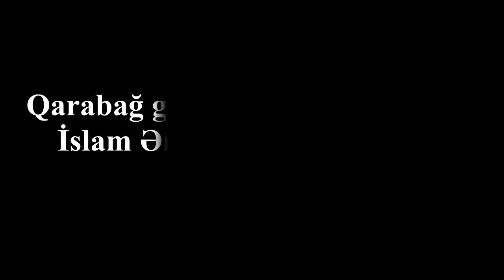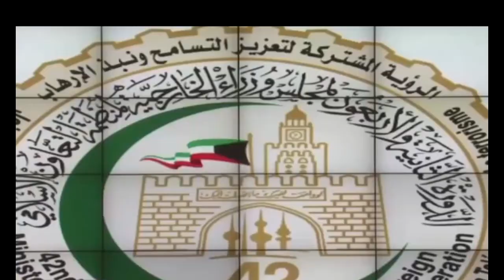Qarabağ gerçəklikləri İslam Əməkdaşlıq Təşkilatı obyektivində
Müasir beynəlxalq münasibətlər sistemində  beynəlxalq və regional təşkilatların rolu xüsusi əhəmiyyət kəsb edir. Beynəlxalq və regional təşkilatlar yeni dünya nizamının formalaşmasına təsir göstərən aparıcı amillərdəndir. Sülhməramlı fəaliyyəti ilə tanınan, “müsəlman dünyasının BMT-si”olaraq adlandırılan İslam Əməkdaşlıq Təşkilatı dünya düzəninin əsas fiqurlarından biridir.
İslam dünyasının bir parçası olan  Azərbaycan 1991-ci il dekabrın 8-dən İƏT ilə çoxtərəfli münasibətlər qura bilmişdir. İƏT yarandığı 25 sentyabr 1969-cu il tarixindən 2011-ci ilədək İslam Konfransı Təşkilatı (İKT) adını daşımışdır.  İKT Azərbaycanın beynəlxalq hüququn müstəqil subyekti kimi qəbul olunduğu ilk beynəlxalq təşkilatdır.
Respublikamızın İslam Əməkdaşlıq Təşkilatına üzv qəbul olunması Azərbaycan həqiqətlərinin beynəlxalq müstəviyə çıxarılmasına şərait yaratdı. Bu istiqamətdə atılan ən mühüm addımlardan biri 1994-cü il dekabrında Mərakeşdə  Təşkilata üzv olan ölkələrin dövlət və hökumət başçılarının 7-ci Zirvə toplantısında 2 mühüm qətnamənin qəbulu oldu. Birinci qətnamədə Ermənistanın Azərbaycana təcavüzü kəskin şəkildə pislənərək bu təcavüzə son qoyulması tələb olunmuş, zor gücünə ərazi ələ keçirilməsinin yolverilməz olduğu bildirilməklə ilk dəfə olaraq Ermənistan beynəlxalq səviyyədə təcavüzkar kimi qiymətləndirilmişdir. İkinci qətnamədə isə Ermənistanın hərbi təcavüzü nəticəsində  bir milyondan çox qaçqının olması ilə əlaqədar Azərbaycana iqtisadi və humanitar yardım göstərilməsi öz əksini tapmışdır. Konfransın qəbul etdiyi Yekun bəyannaməyə isə Ermənistanın Azərbaycana təcavüzü haqqında geniş bir bölmə daxil edilmişdir.
1996-cı il dekabrında İndoneziyada keçirilən 24-cü konfransda isə Ermənistan-Azərbaycan münaqişəsi ilə əlaqədar İKT-nin qəbul etdiyi “Ermənistan Respublikası ilə Azərbaycan Respublikası arasında münaqişə haqqında” qətnamənin adı dəyişdirilərək, “Ermənistan Respublikasının Azərbaycan Respublikasına qarşı təcavüzü haqqında” qətnamə adlandırıldı. Təbii ki, bu Azərbaycanın haqq səsinin ictimaiyyətə çatdırılması üçün mühüm nailiyyət idi.
Hazırda İslam Əməkdaşlıq Təşkilatının Dialoq və Əməkdaşlıq uğrunda Gənclər Forumu da Ermənistanın işğalçı mövqeyinin dünya miqyasında ifşa olunması istiqamətində ciddi addımlar atır. İKT Gənclər Forumu İdarə Heyətinin 2008-ci ilin aprelində Küveytdə keçirilən 6-cı sessiyasında  Heydər Əliyev Fondunun vitse-prezidenti Leyla Əliyeva forumun mədəniyyətlərarası və sivilizasiyalararası dialoq məsələləri üzrə birinci baş əlaqələndiricisi seçilməsi isə İKT Gənclər Forumunun Azərbaycan ərazilərinin Ermənistan tərəfindən işğalına daha çox diqqət ayırmasında mühüm rol oynadı. Məhz bunun nəticəsi idi ki, həmin il mayın 17-də İstanbulda İKT Gənclər Forumu və İSESKO-nun təşkilatçılığı ilə keçirilmiş İKT ekspertlərinin iki günlük iclasında Leyla Əliyevanın təşəbbüsü ilə başlanmış "Xocalıya ədalət - Qarabağa azadlıq" kampaniyası İKT ekspertləri tərəfindən dəstəkləndi və 26 fevral - Xocalı soyqırımı gününün İKT ölkələrində humanitar fəlakətlər qurbanlarının xatirəsini anma günü kimi qeyd olunması barədə qərar qəbul olundu.
Azərbaycan Respublikası Prezidentinin iştirakı ilə 2016-cı il aprelin 13-15-də İstanbulda keçirilən İslam Əməkdaşlıq Təşkilatının (İƏT) XIII Sammitinin Yekun Bəyanatında Ermənistan-Azərbaycan münaqişəsi ilə bağlı ciddi mövqe ifadə olundu. Sammitdə Ermənistanın ölkəmizə qarşı təcavüzünə dair İƏT Kontakt Qrupunun yaradılması haqqında qərar qəbul edildi..
2016-cı ilin oktyabrında Özbəkistanın Daşkənd şəhərində İslam Əməkdaşlıq Təşkilatı Xarici İşlər Nazirləri Şurasının 43-cü sessiyasında Ermənistanın Azərbaycana qarşı təcavüzünə və bu təcavüz nəticəsində işğal olunmuş Azərbaycan ərazilərində İslam tarixinə və mədəniyyətinə aid abidələrin dağıdılmasına dair qətnamə qəbul olundu. Sənəddə Ermənistanın təcavüzkar kimi tanınması və təşkilatın nizamnaməsinin 7-ci bəndinə uyğun olaraq, lazımı tədbirlərin görülməsi üçün BMT TŞ-ə çağırış edilir. Eləcə də üzv dövlətlərdən xahiş olunur ki, silah və hərbi avadanlığın Ermənistana ötürülməsi üçün öz ərazilərindən tranzit kimi istifadəyə imkan verməsinlər.
İslam Əməkdaşlıq Təşkilatı Ermənistanı təcavüzkar, Xocalı faciəsini isə soyqırım aktı kimi tanıyan ilk beynəlxalq təşkilatdır. Bütün bunlar onu göstərir ki, İslam Əməkdaşlıq Təşkilatı ədalətlilik prinsiplərinə sadiq qalaraq Ermənistan-Azərbaycan münaqişəsinin obyektiv şəkildə -  ərazi bütövlüyünün toxunulmazlığına əsaslanaraq həll edilməsinə dəstək verir.